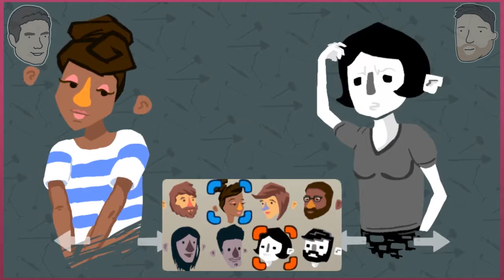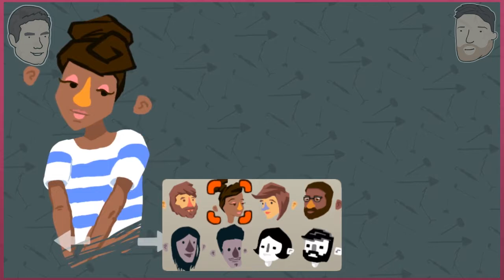Let's Play Unfair Jousting Fair (Update) - I Like Snails | Unfair Jousting Fair Gameplay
Let's play Unfair Jousting Fair gameplay

Unfair Jousting Fair is a multiplayer game (with a new singleplayer Arcade mode added in the new update!) where your joust your friend on a unicycle using household objects. Hit each other with brooms, do some face-plants, and blast chicken at one another in Unfair Jousting Fair game!

At the time I thought Unfair Jousting Fair was a brand new game! It turns out it has been out for quite a while, it is just that there was a recent Unfair Jousting Fair update adding a bunch of new content!

The new Unfair Jousting Fair gameplay update adds new characters, areas and a brand new singleplayer arcade mode! Test out new battle modes, including Olympics, Street, Retro and Snails! Each with their own silly Unfair Jousting Fair Gameplay twist.